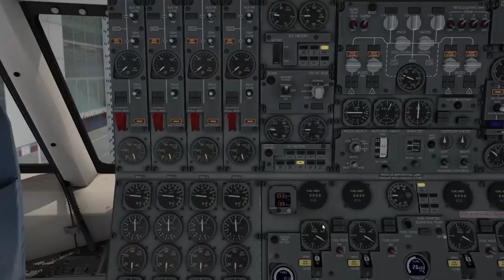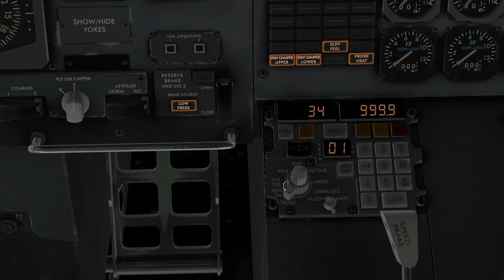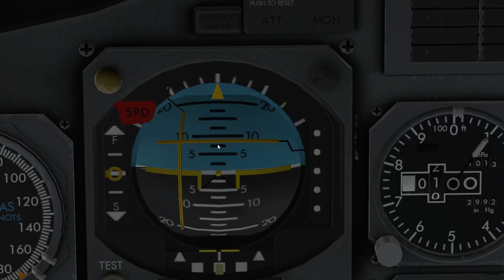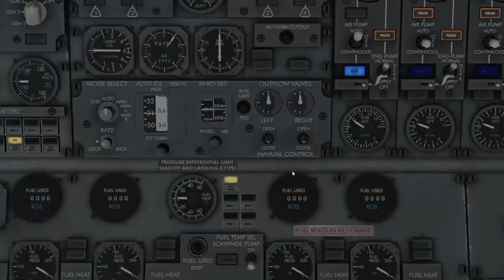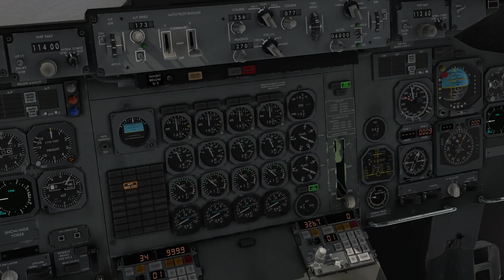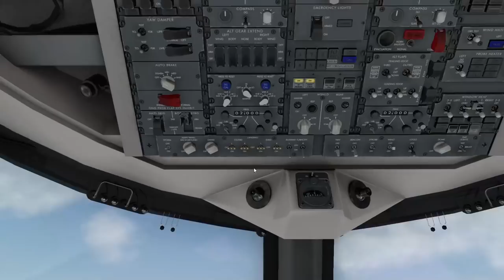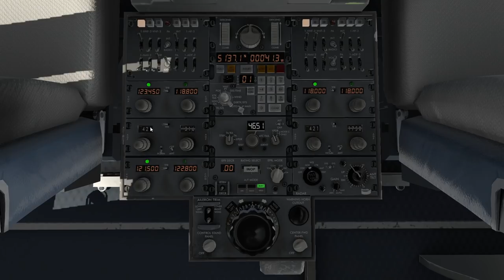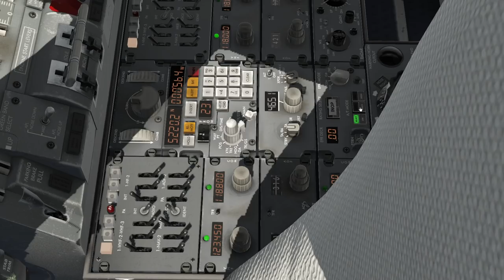Felis 747-200 Full Tutorial - Part 2 - Let's Fly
Part Two of a tutorial series looking at the Felis 747-200. Flying from London Heathrow to Phoenix Sky Harbor. In this video we’ll be setting up the navigation systems, considering aircraft performance, thinking about how to use the checklist when flying online, and then we'll taxi out and finally get airborne in the Queen of the Skies.

Errors, Omissions, Clarifications:-

I said the 747 was the first product to release with the libradio plugin - of course the HotStart TBM-900 released three years ago with libradio integrated, but Felis is the first 3rd party developer to use libradio as a plugin.

INS would have been left in ALIGN from the previous video. (Continuity Error!) Set them to NAV when you're all set and ready to go.

Another continuity error is the galley chiller switches - these should be switched on after AC power is established - let's not eat the fish on this flight...

The fine print:

It shouldn't need to be said, but please remember these videos are for recreational simulation and entertainment purposes, not real world flight instruction.

Unlike most videos on the channel, I have been given free access to the 747 by Felis as a result of participating in the Beta testing program. My videos are not intended to be an outright promotion of the product, but rather as informative tutorials with the model.

The flight routing:
UMLAT1F UMLAT WOBUN WELIN TNT WAL IOM BEL GOMUP 5920N 5930N 5940N 5750N HOIST N604B MT SSM J101 GRB MCW OBH J197 HGO PUB J64 RSK J161 GUP BUNTR3

INS Waypoints generated by Simbrief or Skyvector (best to copy to monospaced text editor like notepad)

    LAT     LONG     WAYPT   ITT DIS
   N5140.3 W00041.7 UMLAT   356 21
1  N5201.2 W00044.0 WOBUN   342 14
2  N5214.8 W00051.1 WELIN   328 57
3  N5303.2 W00140.2 TNT     291 56  //DUB 114.90 N5329.9 W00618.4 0
4  N5323.5 W00308.1 WAL     305 71  //TIR 117.70 N5629.6 W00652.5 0
5  N5404.0 W00445.8 IOM     305 62
6  N5439.7 W00613.8 BEL     319 189
7  N5700.0 W01000.0 GOMUP   294 340 //FL310
8  N5900.0 W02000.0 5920N   274 309
9  N5900.0 W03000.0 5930N   274 309

1  N5900.0 W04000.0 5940N   253 340
2  N5700.0 W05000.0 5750N   246 263 //YYR 117.30 N5319.2 W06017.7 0
3  N5502.0 W05700.0 HOIST   252 581 //YWK 112.30 N5257.7 W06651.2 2 //FL340
4  N5105.0 W07145.0 OMTOL   258 130
5  N4948.0 W07429.7 MT      246 443
6  N4624.7 W08418.9 SSM     237 198 //FL360
7  N4433.3 W08811.7 GRB     250 239
8  N4305.7 W09319.8 MCW     246 246
9  N4122.5 W09821.2 OBH     233 194 //FL380

1  N3923.3 W10141.5 GLD     249 96
2  N3849.1 W10337.3 HGO     230 49
3  N3817.7 W10425.8 PUB     243 198
4  N3644.9 W10805.9 RSK     206 20
5  N3528.6 W10852.4 GUP     226 85